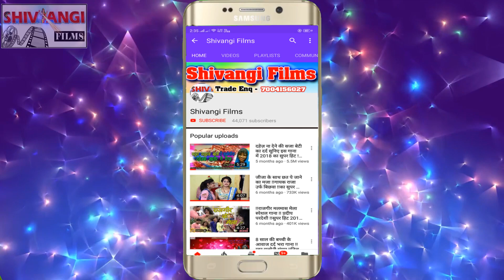8 साल के बच्चे ने मचाया मार्किट में गर्दा / Banwari lal yadav / का Super Maghi HD VIDEO SONG /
Song- लभरवा रोबे लगले घर के भितरवा
Singer- banwari lal yadav
Lyrics- banwari lal yadav
Recording By-Shivangi Recording Studio,Rajgir
Recordist-DJ Star
Releasing By-Rahul
Label-Shivangi Films
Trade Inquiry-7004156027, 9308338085